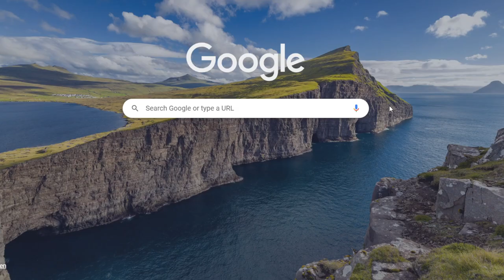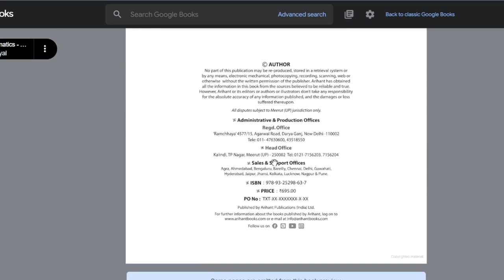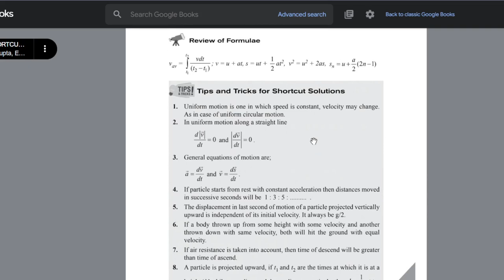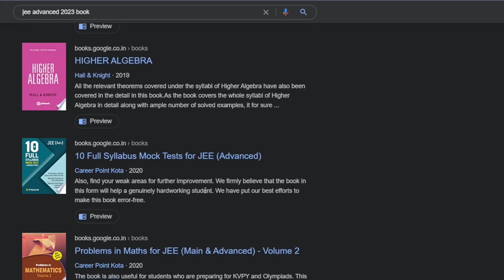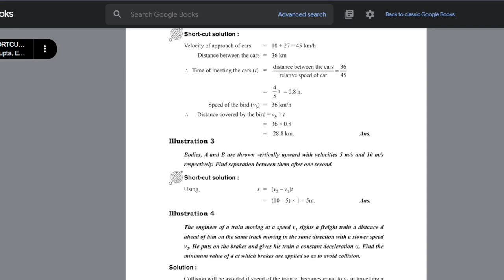Important Books for JEE Mains and JEE Advanced Preparation | Best Books for IIT JEE | Free Books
⚬ Important Books for JEE Mains
⚬ Important Books for IIT JEE / Important Books for JEE
⚬ Important Books for JEE Advanced
⚬ Books for JEE Mains / Best Books for IIT JEE
⚬ IIT JEE Books / Best Books for JEE Advanced
⚬ Best Books for JEE / Best Books for IIT
⚬ Books for JEE Advanced / Best Books for IIT
⚬ IIT JEE Preparation Books
⚬ Best Books for JEE Mains and Advanced
⚬ Best Books for JEE Mains Preparation